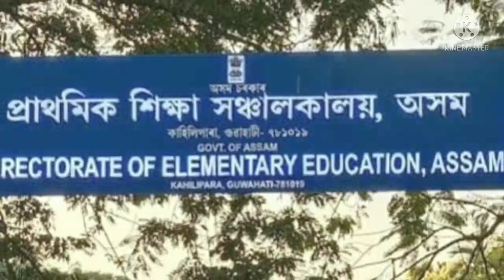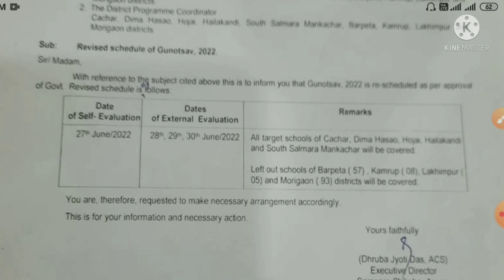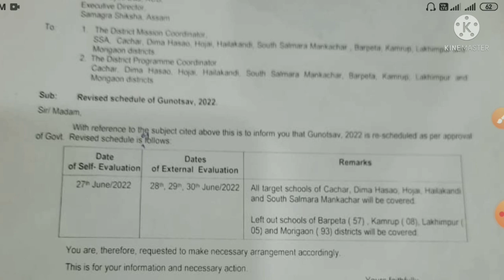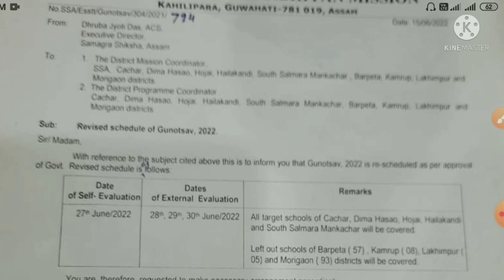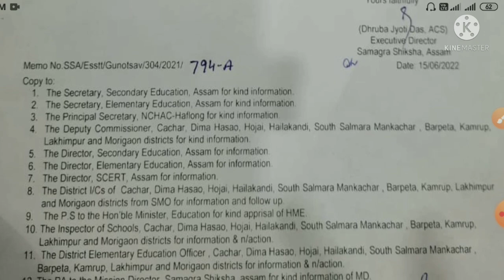গুণোৎসৱ সমন্ধীয় এটা ডাঙৰ খৱৰ||চতুৰ্থ পৰ্যায়ৰ গুণোৎসৱৰ তাৰিখ ঘোষণা